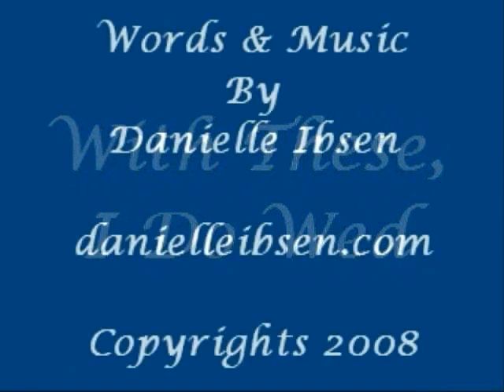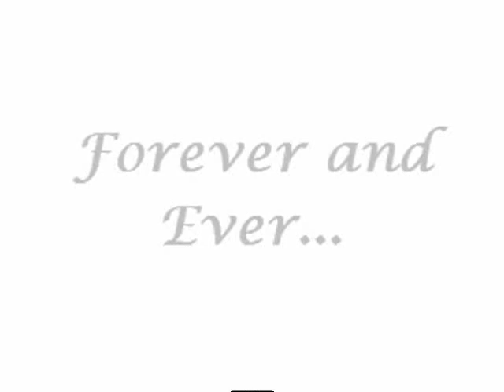Wedding Song (With These, I Do Wed) Danielle Yeats Ibsen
Beautiful wedding song for lovers everywhere.
Words and Music by singer/songwriter Danielle Yeats Ibsen.